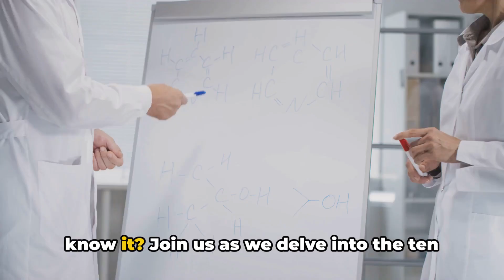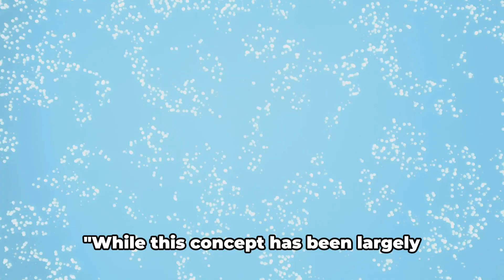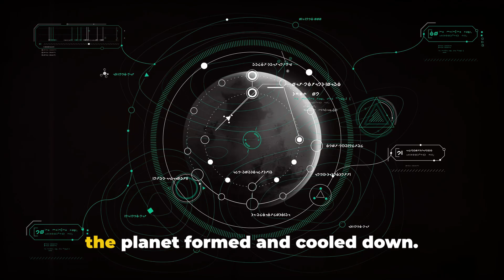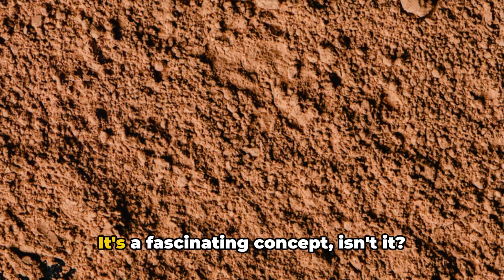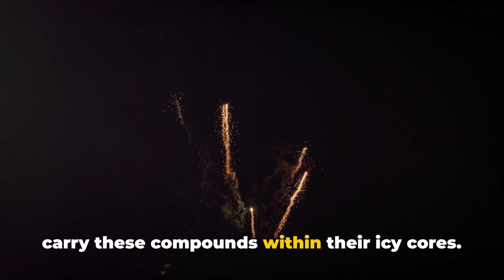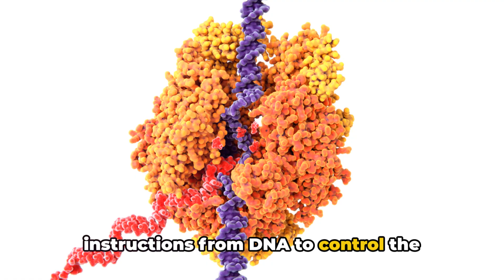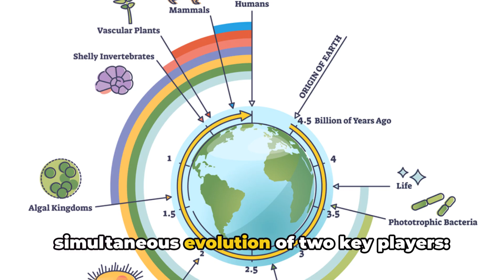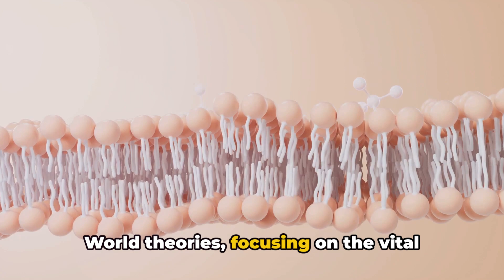Top 10 Theories About the Origin of Life on Earth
Ever wondered how life on Earth began? 🌍 In this fascinating video, we delve into the most intriguing scientific theories and hypotheses about the origin of life. From the primordial soup theory to the deep-sea hydrothermal vent hypothesis, join us as we explore the groundbreaking ideas that have shaped our understanding of life's beginnings. Perfect for science enthusiasts and curious minds alike, this video promises to ignite your imagination and deepen your knowledge about Earth's early history.

OUTLINE:

00:00:00 A Question of Beginnings
00:01:02 Spontaneous Generation
00:02:38 Abiogenesis
00:04:14 Panspermia
00:05:45 Hydrothermal Vent Theory
00:07:27 The Clay Theory
00:09:05 The Comet Theory
00:10:41 The RNA World Theory
00:12:17 The Lipid World Theory
00:13:47 The Co-evolution Theory
00:15:31 Conclusion
00:16:36 Engage and Explore

Ever wondered how life began on Earth? 🌎 From deep-sea hydrothermal vents to panspermia, scientists have proposed several fascinating theories that attempt to explain the mysteries behind the origin of life! In this video, we dive into the Top 10 Theories that explore the emergence of life on our planet, each with its own compelling evidence and unique perspective on the birth of life. 🧬✨

Join us as we explore the theories that span the cosmos, chemistry, and biology to unlock the secrets of life’s origins.

🔬 In This Video, You’ll Discover:

The Primordial Soup Theory 🍲: One of the most well-known explanations, the Primordial Soup Theory suggests that life began in the ancient oceans with simple chemical reactions. Find out how these chemical building blocks could have assembled to form the first living organisms.

Hydrothermal Vent Theory 🌋: Deep below the ocean's surface, hydrothermal vents may have provided the perfect environment for life to form. Discover how the combination of heat, minerals, and water might have sparked life in these underwater "cauldrons."

Panspermia Theory 🌠: Could life on Earth have originated from outer space? The Panspermia Theory proposes that life, or at least its building blocks, arrived on Earth from comets, asteroids, or even interstellar dust.

RNA World Hypothesis 🧬: Before DNA, there was RNA! Learn how the RNA World Hypothesis suggests that RNA, a simpler molecule, may have been the first replicating material, leading to the development of more complex life forms.

Deep-Sea Alkaline Vents 🌊: Alkaline hydrothermal vents are thought to have created natural "cell-like" structures that could have housed early life. Explore how these unique environments may have played a key role in jump-starting the formation of cellular life.

Clay Theory 🧱: Some scientists believe that life may have started on the surface of clay minerals. Learn about the Clay Theory, which proposes that clay crystals helped organize organic molecules into more complex structures that eventually led to life.

Electric Spark Theory ⚡: Could lightning strikes have played a role in creating life? The Electric Spark Theory suggests that energy from lightning and UV radiation could have triggered the formation of amino acids and other organic molecules necessary for life.

Ice Earth Theory 🧊: Imagine life starting under thick ice sheets! The Ice Earth Theory proposes that icy environments could have protected fragile organic molecules from harmful UV radiation, allowing life to slowly evolve.

Metabolism-First Hypothesis 🔄: Instead of starting with genetic material, could life have begun with metabolic reactions? Discover how the Metabolism-First Hypothesis suggests that life may have started with simple chemical cycles that eventually led to the development of cells.

Chimera Theory 🧪: A more recent and controversial theory, the Chimera Theory suggests that the first cells may have been "chimeras," or hybrids of different pre-life structures. Learn how this hybrid model could explain the complexity of life’s origins.

Which theory about the origin of life fascinates you the most?

🎥 Related Videos You Might Enjoy:

The Search for Life Beyond Earth 🌌
Evolution vs. Creation: The Ultimate Debate 🧬
Top 10 Mysteries of the Solar System 🌠
How Did Life Evolve from Single-Celled Organisms? 🧫
Could Life Exist on Other Planets? 🪐

Keep an eye out for more videos on space exploration, the mysteries of the universe, and the incredible science that shapes our understanding of life. 🚀🌍